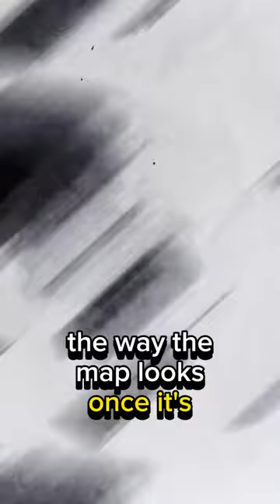Why all maps are WRONG 🤯 Explained by science